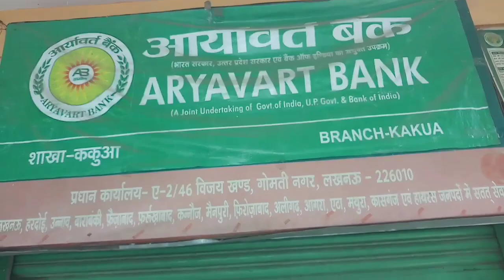त्योहार पर बैंक से पैसा ना मिलने पर मायूस लोकल लौटे ग्राहक, देखें वीडियो( संवाददाता चोबसिंह सक्सेना)